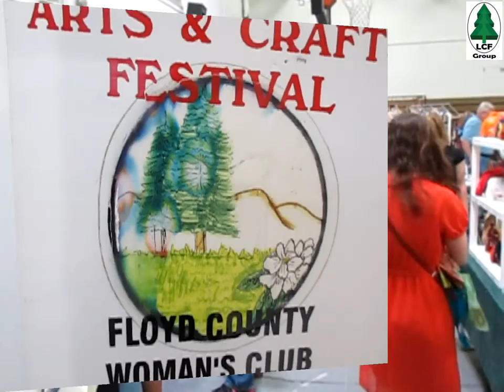Arts & Craft Festival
Floyd Arts & Craft Festival   Floyd Virginia
at Floyd County High School Oct 5 & 6 2013

Annual Floyd County Arts and Crafts Festival

The Annual Floyd County Arts and Crafts Festival is a two-day event which takes place on the campus of Floyd County High School in Floyd, Virginia. This year the event will be held on October 5th and 6th, 2013. The festival is open on Saturday from 9:00 A. M. to 5:00 P. M. and on Sunday from 12:00 noon to 5:00 P. M.

The GFWC Floyd County Woman's Club, Inc. took over sponsorship of the festival in 1983. It has grown from a small Floyd County show that allowed local craftsmen to display their crafts and compete for ribbons to a large regional attraction. This year over 175 artisans and craftsmen will offer their handcrafted wares for sale including ceramics, quilts, afghans, hand-woven baskets, pottery, leather works, jewelry, paintings, photography, floral arrangements, dolls, wood working and many other uniquely crafted items.

The festival includes entertainment on Saturday in the high school auditorium. A variety of musical groups and other forms of entertainment will give shoppers a chance to relax and enjoy some top-notch local talent.

Floyd County 4-H clubs provide food concessions throughout the weekend in the high school cafeteria and other food vendors are located outside. There is no admission charge or parking fee for any of the festival activities. Shuttle buses which run continuously provide free transport to and from outlying parking areas at Legacy Linens, the Floyd County Courthouse parking lot, and the Floyd County Recreation Park.

An integral addition to the festival is a quilt show sponsored by the Old Church Gallery Quilter's Guild in the cafeteria of Floyd Elementary School which is adjacent to the high school campus. It is a prestigious show that attracts quilters from all over Virginia and surrounding states and features over 100 judged entries. There is a two dollar charge to attend the quilt show.

Video produced by the LCF Group, LCF Group consisting of David Larsen KK4WW, Gaynell Larsen KK4WWW and Dee Wallace KG4VMI.. The LCF Group ( 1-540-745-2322 )